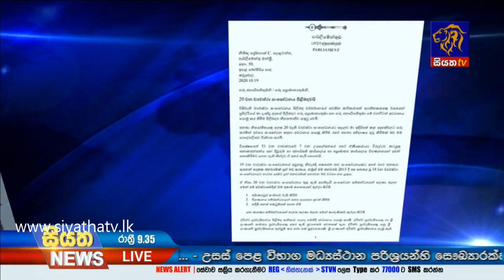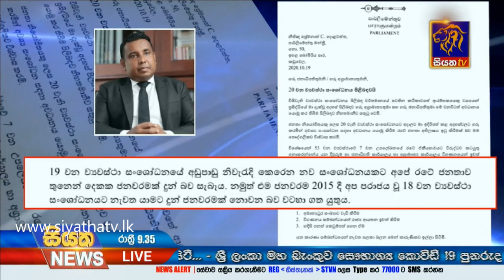Siyatha News | 09.35 PM | 19 - 10 - 2020